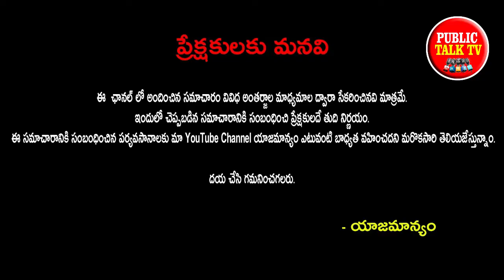హమ్మయ్య! భారత్ ఓడింది ఫైనల్‌కు వెళ్లేది మనమే | Public Talk TV